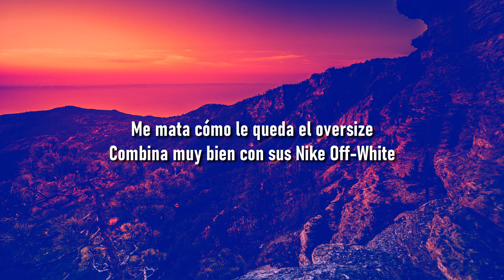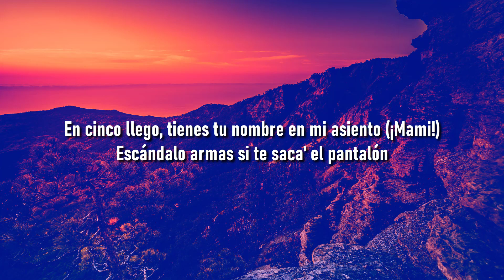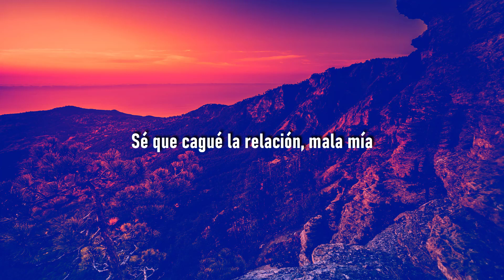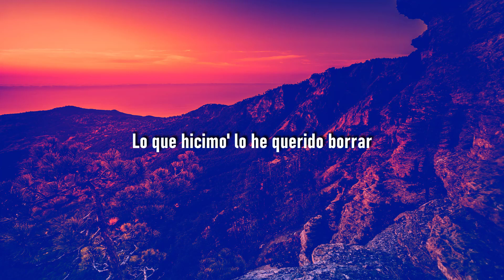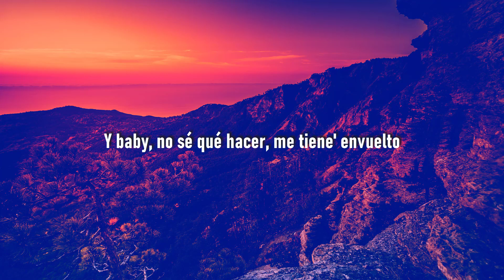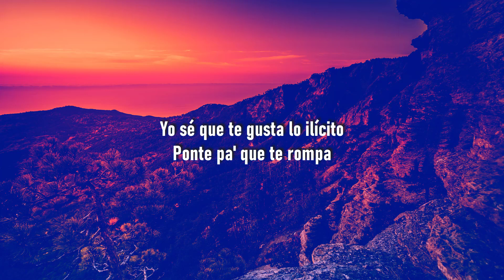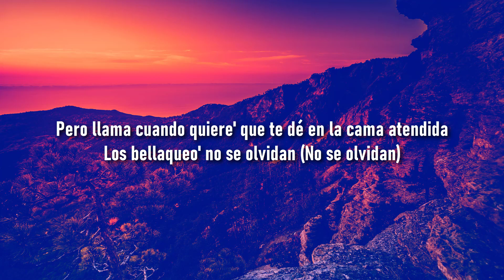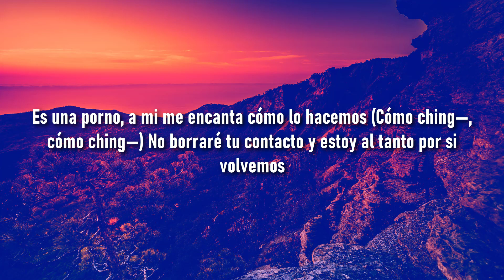LiL CaKe x Migrantes - MERCHO (Letra/Lyrics) | Metro Letra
🔊 LiL CaKe x Migrantes - MERCHO (Letra/Lyrics)
🍑 🍆 LiL CaKe x Migrantes - MERCHO

(LYRICS)

Estás bellaca (-tá', -tá', -tá', -tá')

Súbete que te llevo, hay fumeteo
Ay, péga-pégate, que estás buenota
Ma, lo lindo que se ve cuando rebota

Aunque tal vez estés conmigo por despecho
Cuando te des cuenta, ya lo habremos hecho (Hmm-hmm, hmm)

Cuando pides que te bese 'toy pensándolo

¡Ajá!